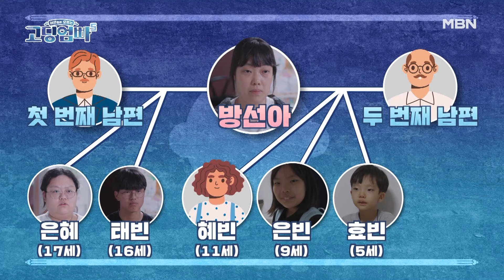[고딩엄빠5] 이불만 들치면 아이가 등장하는 매직! 총 ?남매 등장! MBN 240717 방송